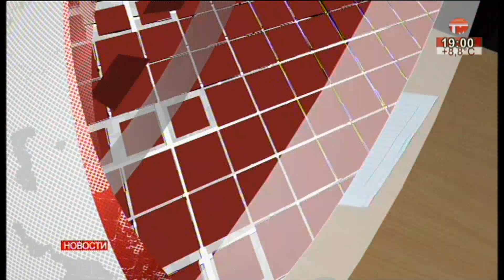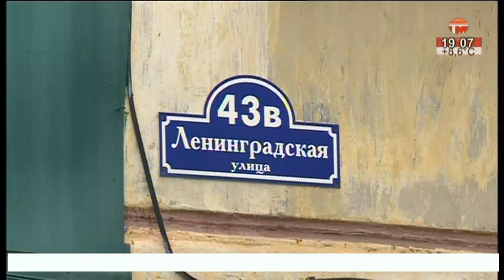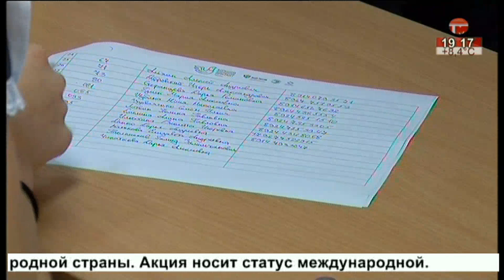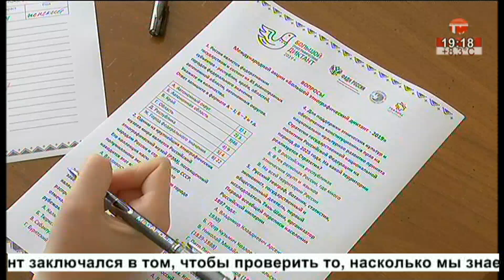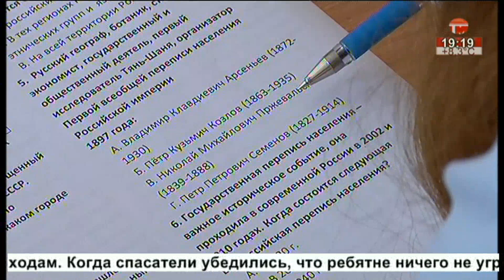Телемикс Новости. 01.11.2019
Смотрите в выпуске:
- Ценный груз. Краснокнижных осетров обнаружили пограничники в одной из фур.
- Успешные бизнесмены. Совет предпринимателей прошел в администрации округа.
- Пожароопасный период. Садоводам нужно поберечь имущество.
- Проверить свои знания. Большой этнографический диктант написали в Уссурийске.
- Внимание, пожар! Воспитатели и дети детского сада №129 репетируют эвакуацию.
- Будущие чемпионы. Открытое первенство по фигурному катанию началось на Ледовой арене.